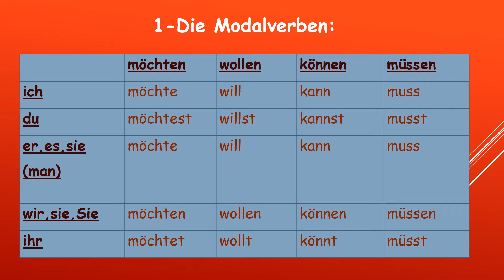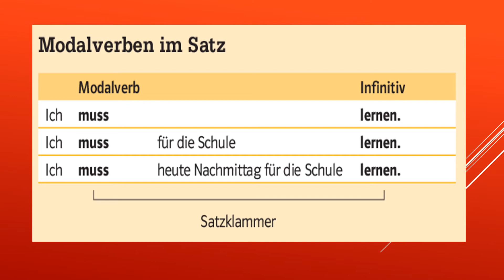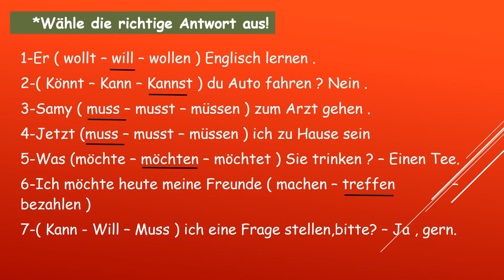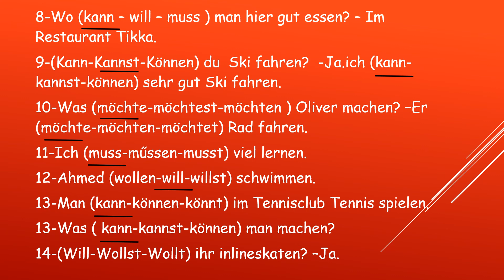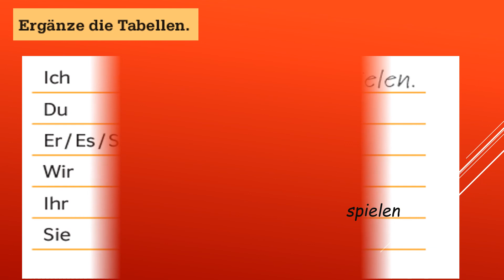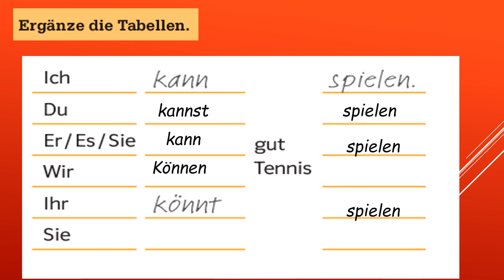lektion 9 grammatik 2 stunde video 2